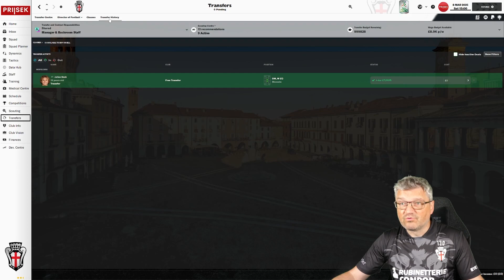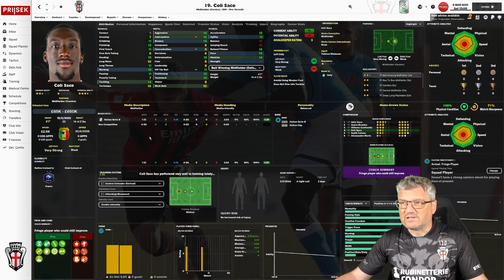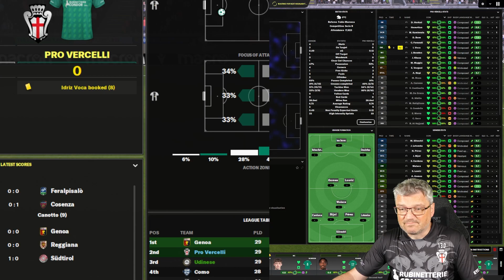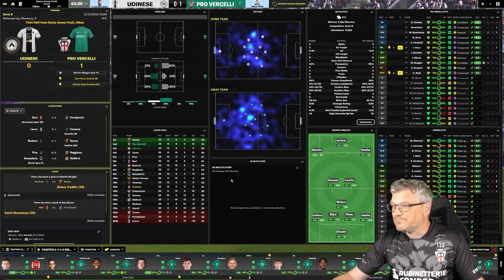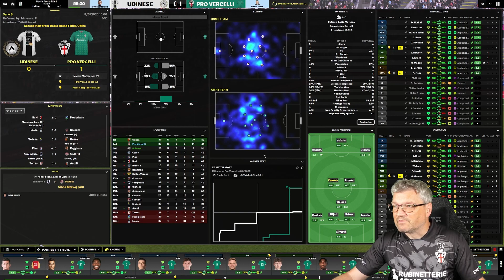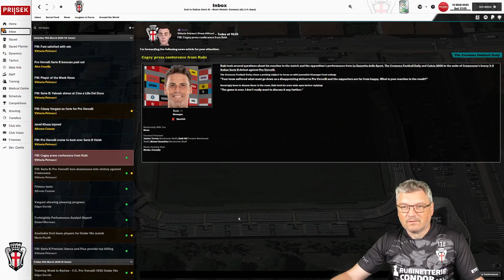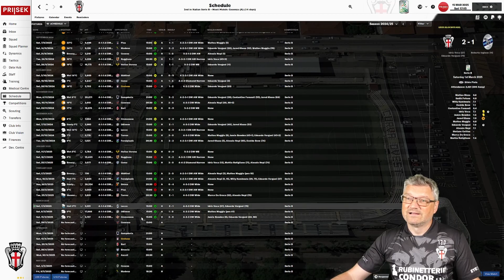PROMOTION 6 POINTER : Forgotten Heroes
Today we aim to take thr Seria A by storm with Pro Vercelli & win the Scudetto.

EP 15